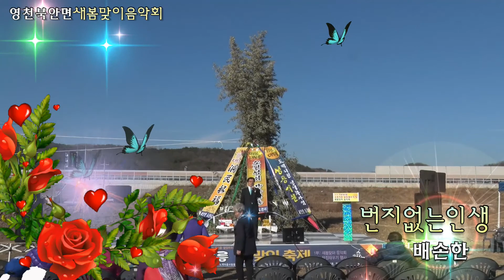가수배손한/번지없는인생/2018영천북안면새봄맞이음악회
2018정월대보름 소원기원 달집태우기
영천 북안면 새봄맞이음악회